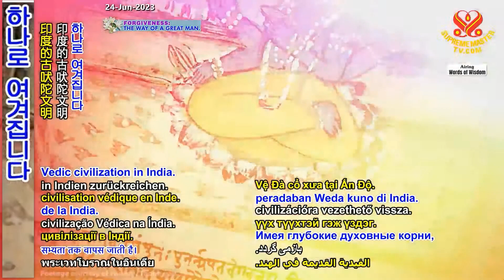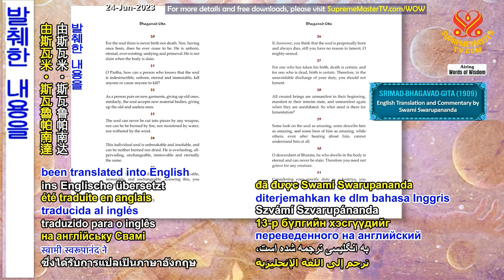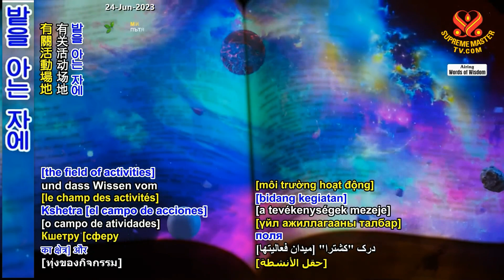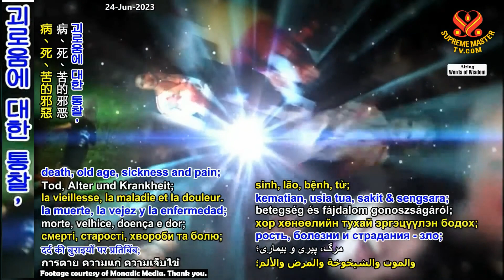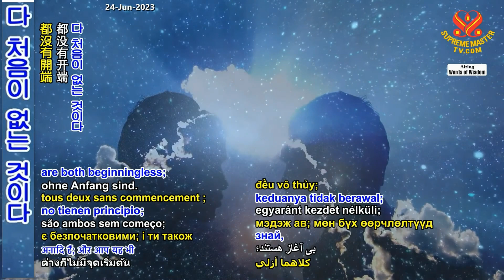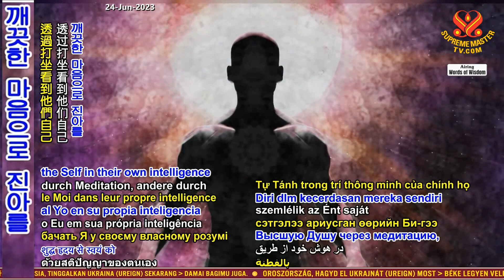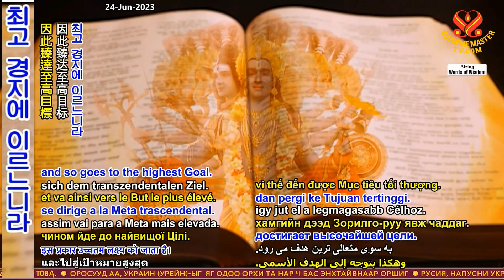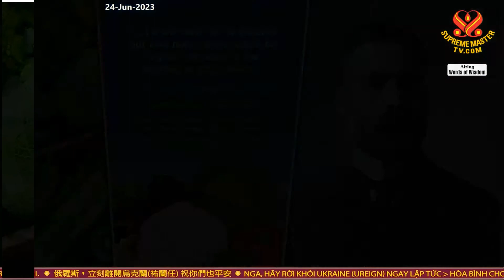2부-바가바드기타 - 11~13장: 힌두교 경전 [2] Selections from the Hindu Scripture “Bhagavad Gita,” Chapters 11 – 13